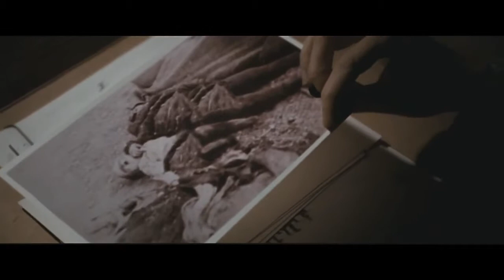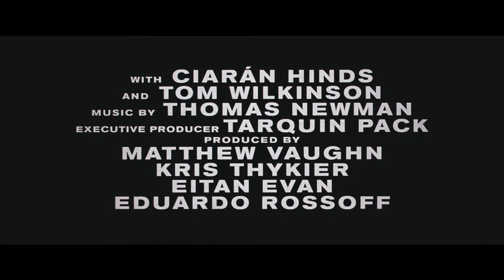Il debito, regia di John Madden - trailer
Il debito, regia di John Madden con Sam Worthington, Ciarán Hinds, Helen Mirren, Tom Wilkinson, Marton Csokas, Jessica Chastain. USA 2010.

1966, Berlino Est. Rachel, David e Stephan sono tre giovani agenti del Mossad, incaricati di catturare il criminale nazista Vogel, altrimenti noto come "il chirurgo di Birkenau", e di farlo arrivare in Israele per il processo che gli spetta. Qualcosa va storto e Rachel, per impedirne la fuga, è costretta ad ucciderlo a Berlino. Giustizia è comunque fatta e per trent'anni i tre vengono celebrati in patria come eroi, chiamati a raccontare l'impresa in scuole e conferenze e, infine, a finire nero su bianco sul libro di memorie redatto dalla figlia di Rachel e Stephan. Ma hanno mentito. Il nazista è ancora vivo. Tocca alla donna rimettersi su un aereo diretto in Ucraina per saldare il debito con la propria coscienza, la propria famiglia e il proprio popolo.
DA MYMOVIES.IT